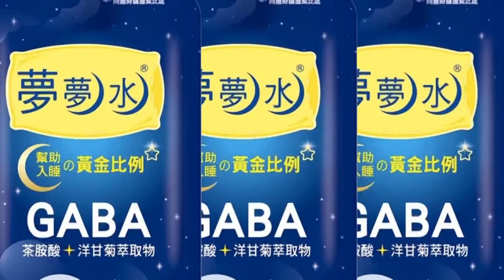【每日必看】嘉市233天+0破功! 男業務確診"新病毒滲漏"@中天新聞CtiNews 20220319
嘉義市233天零確診破功，最新確診的寵物用品男業務員，在發病前一天，曾到飯店喝喜酒，專家認為，可能在這時，甚至更早之前，就被感染，他在確診前4天，曾到過台中4家寵物用品店，專家分析，業務員工作屬性，恐怕足跡遍及到其他縣市，本土疫情仍有未爆彈。